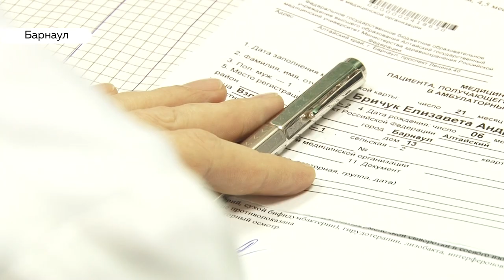Добрый доктор и кулинар: педиатр Денис Фуголь о призвании, детях и любимых рецептах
Он  легко находит общий язык с детьми и студентами. Любит кошек и экспериментировать на кухне. Детский врач из Барнаула признан  одним из лучших в России. Денис Фуголь победитель в конкурсе «Детский врач 2019 года» в номинации «Врач-педиатр, педагог».